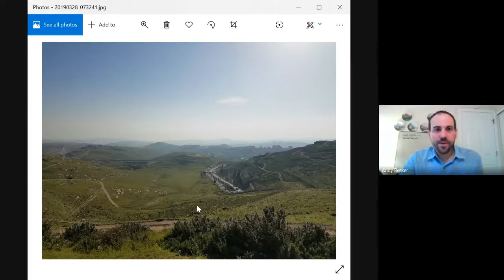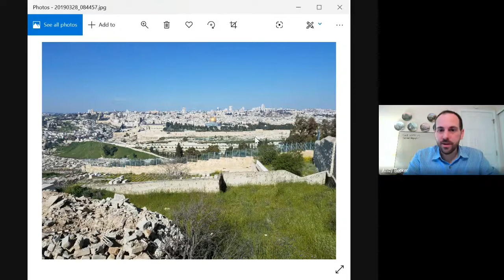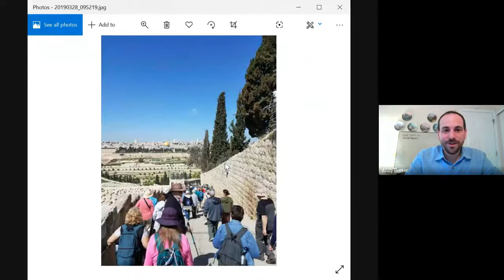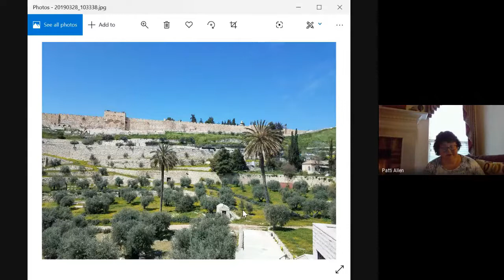April 5, 2020 John 12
Bible Class on Palm Sunday covering John 12 led by Pastor Andy Becker of St. John's Lutheran Church.